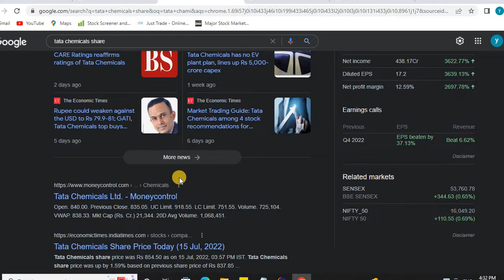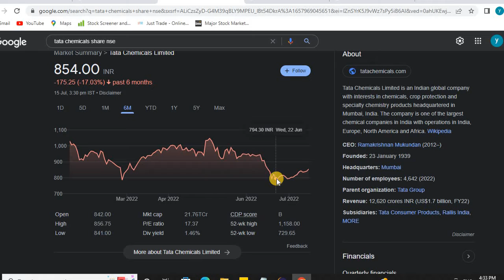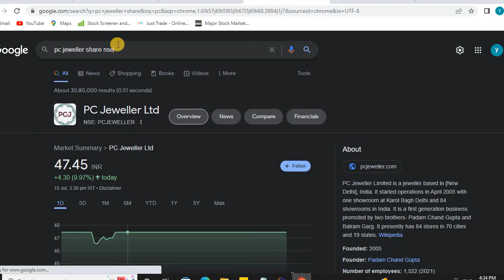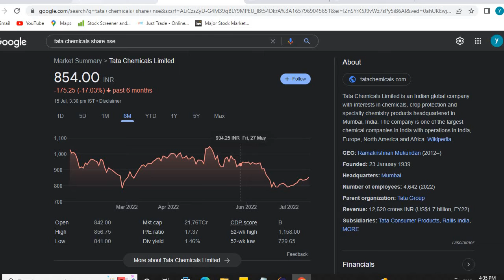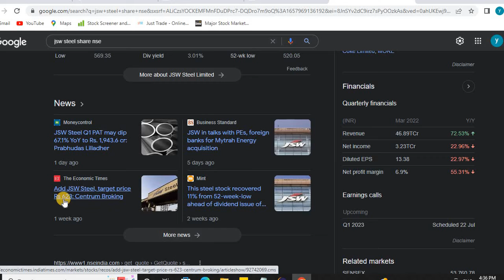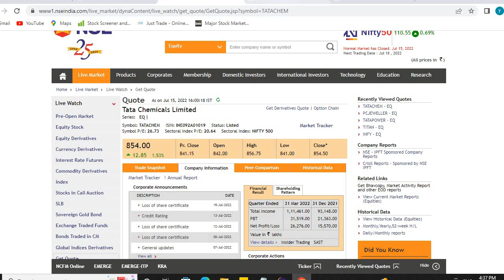TATA tata chemicals share latest news💥pc jewellers share💥JSW STEEL SHARE